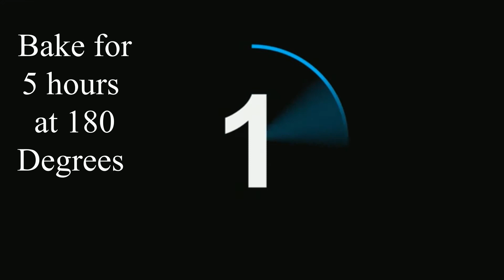GÜVEÇ NASIL YAPILIR? ÇOK KOLAY Turkish Guvec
Güveç is a family of earthenware pots used in Balkan, Turkish, and Levantine cuisine, and various casserole or stew dishes cooked in them. The pot is wide and medium-tall, can be glazed or unglazed, and the dish in it is cooked with little or no additional liquid.

Güveç dishes can be made in any type of oven-proof pan, but clay or earthenware pots are preferred of the earthy aroma they impart